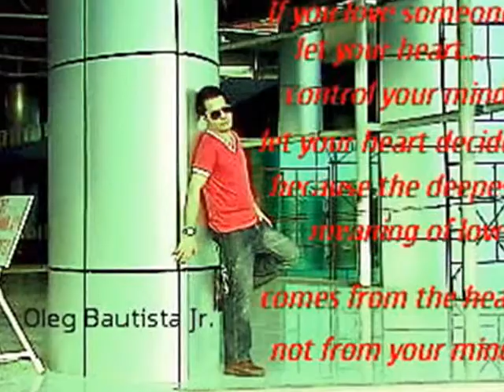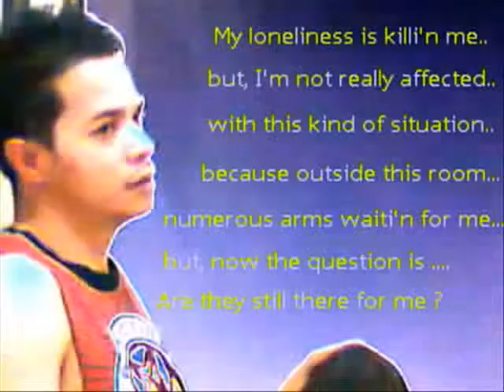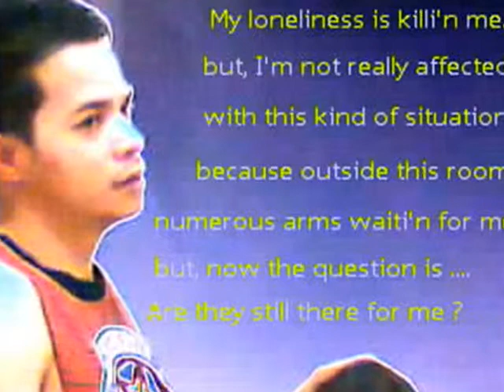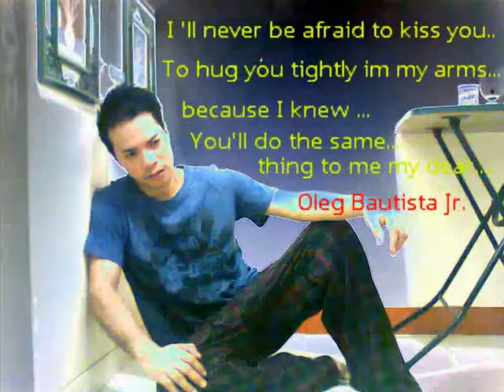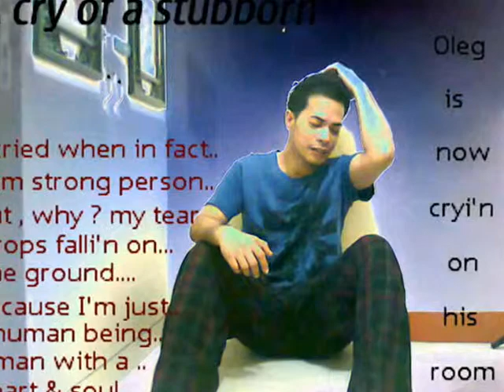Tuloy pa rin PHOTOS .....................